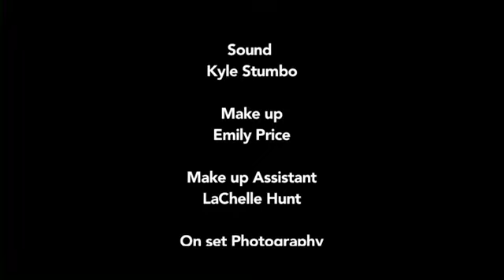PLIMP - A Short Film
Marcus needs to give his girlfriend Jess a new start so he decides to bet it all on one last fight. A short film by Dominic Best and Sebastian Prooth.